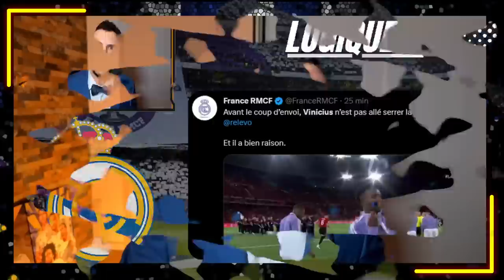🏆DOUBLE DE RODRYGO ! LE REAL REMPORTE SA 20EME COPA (Real Madrid 2-1 Osasuna)